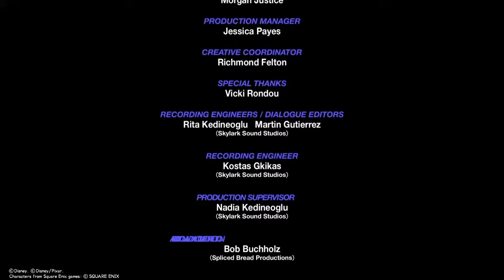Kingdom Hearts 3 Post Credits Scene